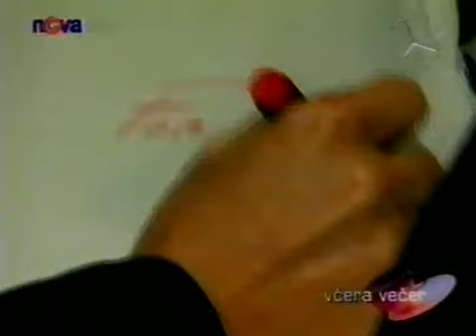Roxette in Czech republic 2001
2nd. part of the reportage Marie and Per in Prague.